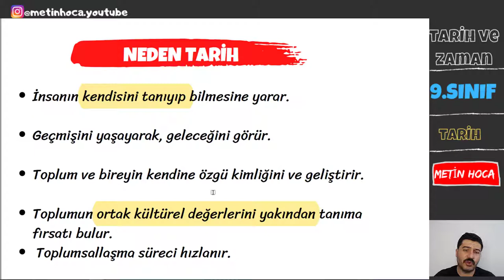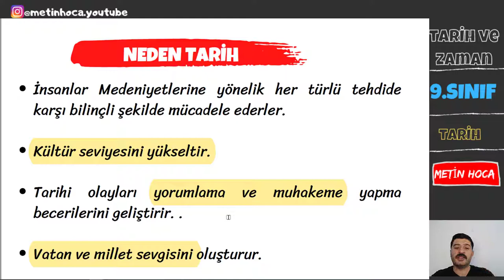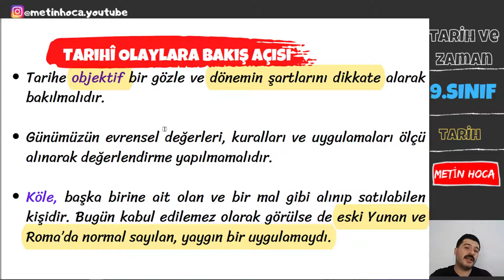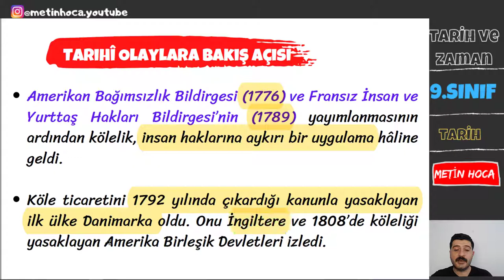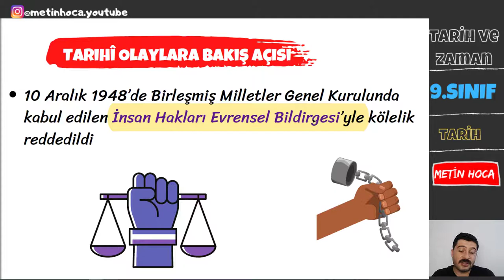9. SINIF TARİH 1. ÜNİTE - NEDEN TARİH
9. SINIF TARİH 1. ÜNİTE  -  NEDEN TARİH - TARİH VE ZAMAN